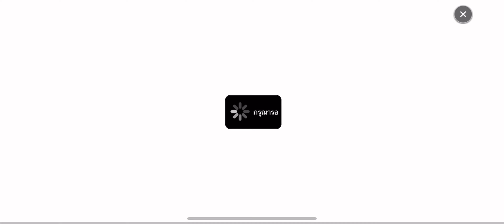Summonner War เปิดสกอฉลองครบรอบ10ปี 100ใบ ep.2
ขอบคุณที่รับชมคลิป🙏🏻🥰 ถ้ามีคนดูเยอะจะต่อ ep.3